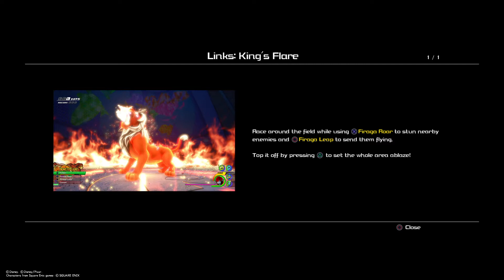KINGDOM HEARTS Ⅲ_20190312235018